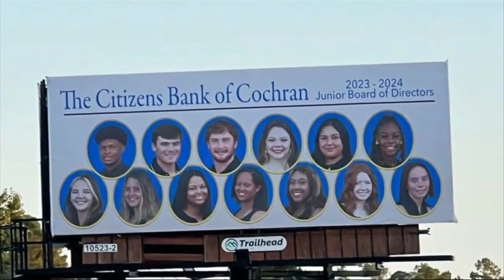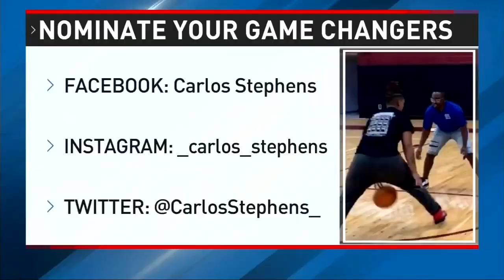GAME CHANGER OF THE WEEK: Cale Rowland